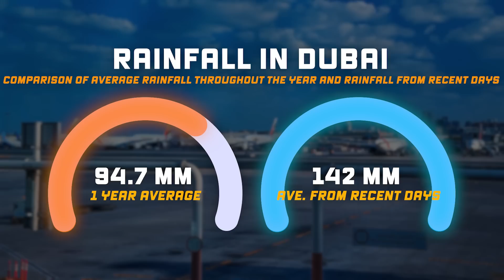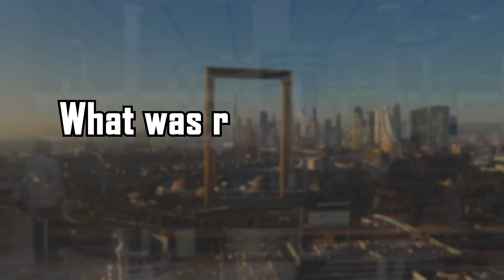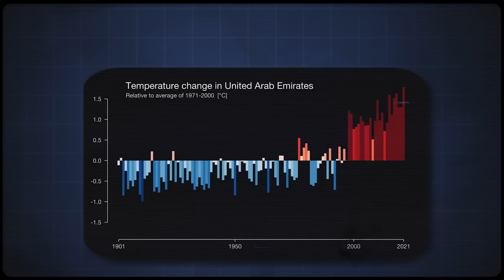DUBAI UNDERWATER !! - How did it happen?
📜 What is today's Episode about:

Wednesday, April 17, 2024: Dubai, known for its barren deserts, azure skies and scorching heat, became the site of one of the worst floods seen in the Middle East recently. The situation was so critical that people at the airport were terrified as in apocalyptic movies, begging to be allowed to board the plane. Without a doubt, seeing planes almost floating on the tarmac can be scary, but they weren't the only ones who didn't know what was about to happen. Just before the main impact of the sudden downpour on the coastline, residents recorded videos of the powerful storm heading towards the city. When it hit, garden furniture flew off the balconies, and visibility dropped to zero because the rain was so intense that 100 liters of it fell per square meter in 12 hours - these are the results recorded in rainy regions of our globe, such as in the capital of Brazil, where this is the amount of rainfall per month. So you can guess what happens to dry land when it suddenly has to receive such amounts of rainfall. Pointing blame at Emirati authorities for cloud seeding, news reports and social media posts quickly picked up the story. The United Arab Emirates is implementing a long-running program aimed at squeezing more rain from clouds passing over the usually dry region. They have a special team of pilots who spray salt particles into storms to create more water. Some people see the increasing flooding as a warning. What you are currently seeing is an example of what the UAE authorities are doing to create rain clouds. The United Arab Emirates struggles with extremely low rainfall, which occurs only a few days a year. In response to this problem, from 2021 the UAE is intensively implementing a program of artificially causing rain through cloud seeding. Just before the heavy rainfall, the authorities decided to carry out this procedure again exactly one week before these events.

Timeline:
0:00 Heavy rainfall in Dubai
2:47 Is cloud seeding to blame?
6:17 Climate change is a problem for other Persian Gulf countries
7:46 Will Dubai be a jungle?
9:33 Scale of losses caused by rainfall and floods